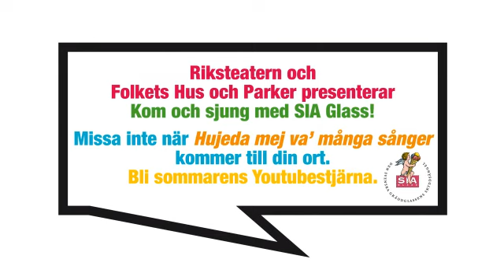Hujedamej 2009 - Tom - Falun